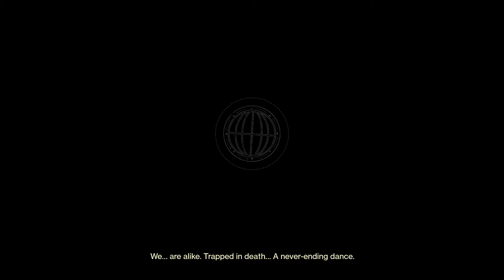Destiny 2 the hollow lair, memento and then trying out the Bastion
I've tried to do the puzzle in the corridors of Time but i fail on that I am not good at puzzle solving on this game or in any other game but if any of you are still try to do the puzzle and still stuck on it you will find sanit - 14 he's got the quest for the bastion just in case if you didn't know